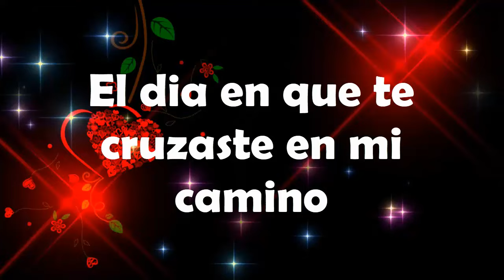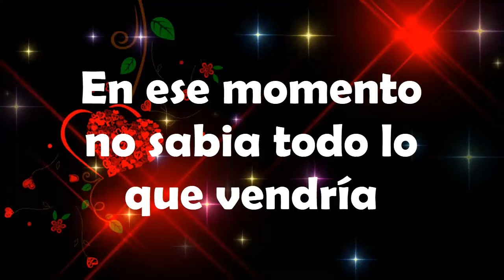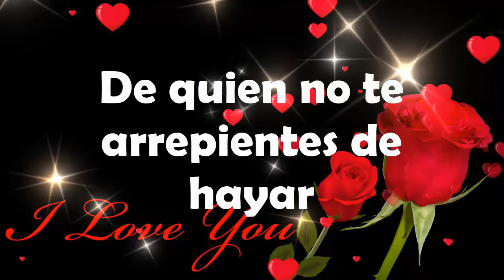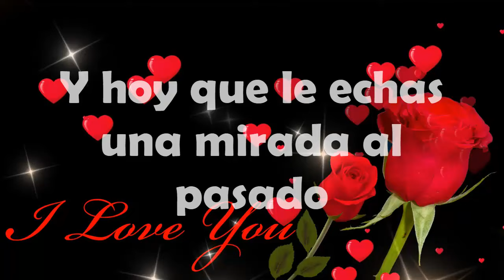💔 RECUERDOS DE MI GRAN AMOR 😥 PALABRAS DE AMOR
PALABRAS DE RECUERDOS AL GRAN AMOR DE MI VIDA, TE AME TANTO AL GRADO DE TENERTE EN UN LUGAR PRIVILEGIADO EN MI CORAZON

AMOR, CORAZON, ROTO, PALABRAS, MENSAJE, RECUERDOS, MUJER, HOMBRE, LINDO,